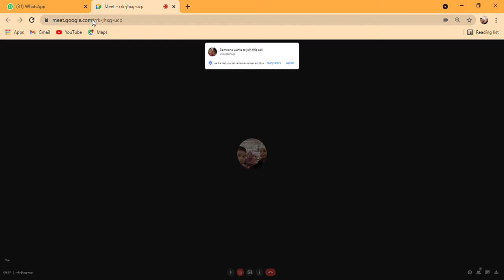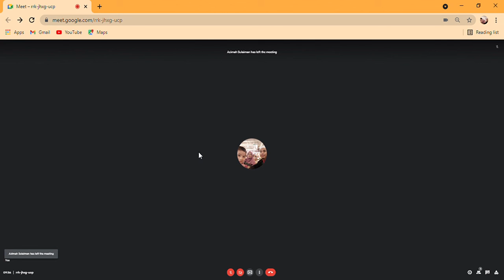📌Kelas Hafazan Saba' | 8.40 Pagi | 10 September 2021